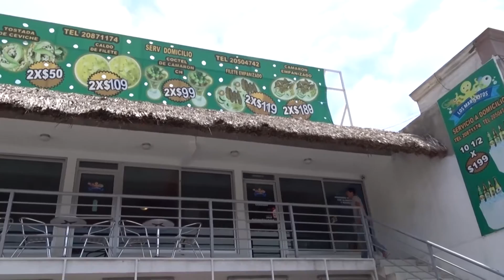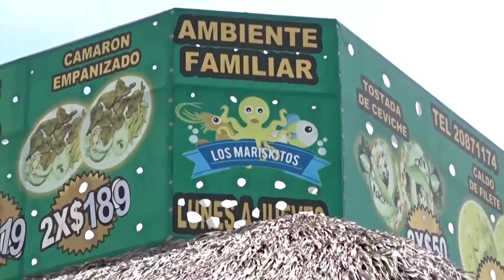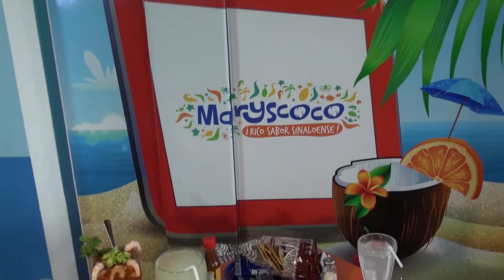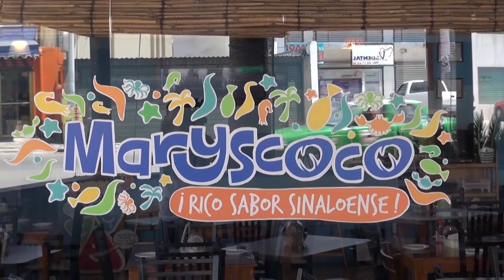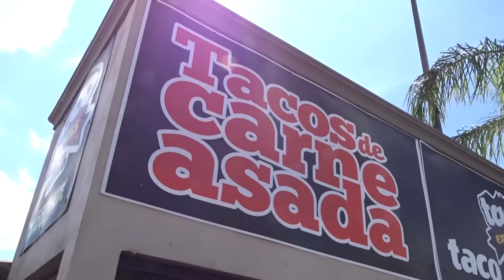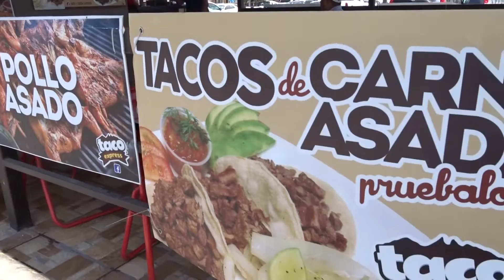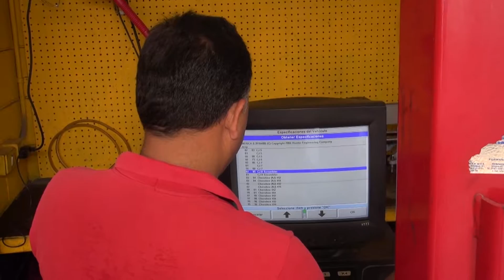Parafonías en la Ex-Hacienda del Muerto, Mina N.L.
En este programa tenemos de invitado al Sr. Belduque que nos presenta un video con alguna Parafonías grabadas en la Ex-Hacienda del Muerto en Mina, N.L. También nos presenta el video de un objeto volador no identificado captado en el centro de la ciudad de Monterrey.